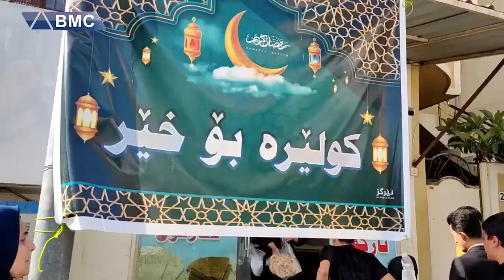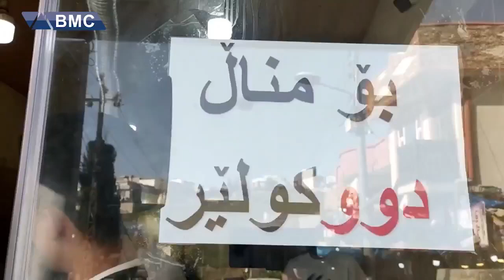ئەم پیاوە رۆژانە 600 بۆ 700 کولێرە دەکات بە خێر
رۆژانە نزیکەی ٦٠٠ بۆ ٧٠٠ کولێرە دەکات بە خێر و دەڵێت، لەپێناو رەزامەندی خوای گەورە ئەم کارە دەکات..